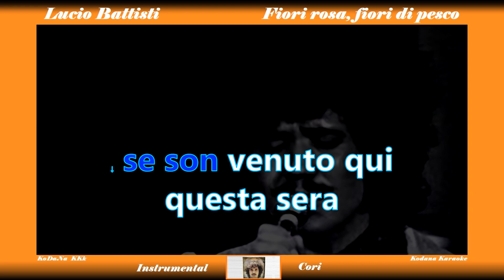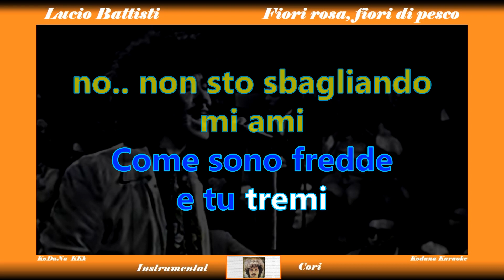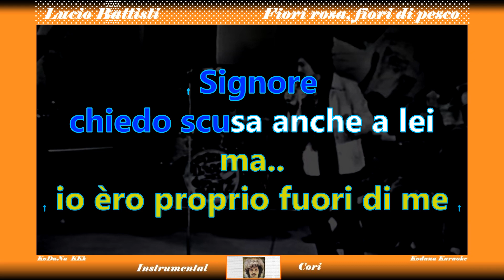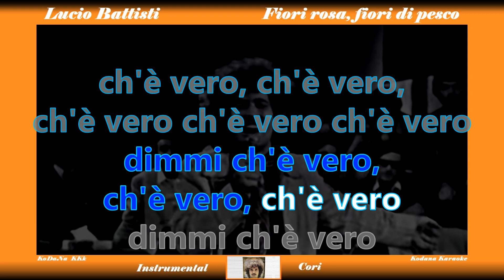Fiori rosa, fiori di pesco - Lucio Battisti - Karaoke (Instrumental con Cori) - Kodana Karaoke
Il Kodana Karaoke (KKk) con mascherina ARANCIONE, quando l'instrumental viene accompagnato dai cori oppure viene accompagnato solo dalla seconda voce.